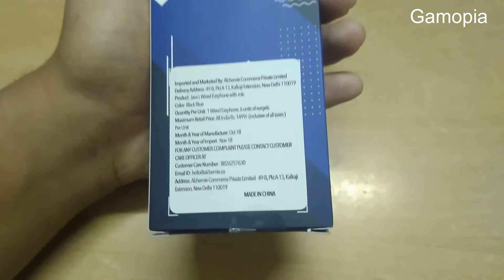NU Jaxx L Wired Earphones | FREE | Unboxing | Review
Music played :  Dancebroom_Riddim